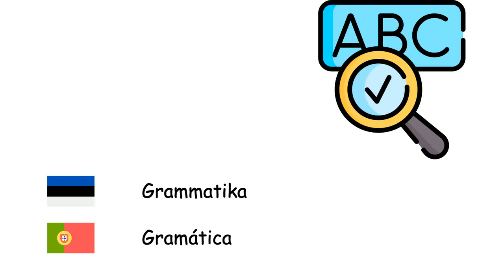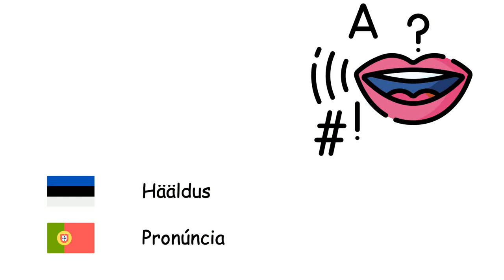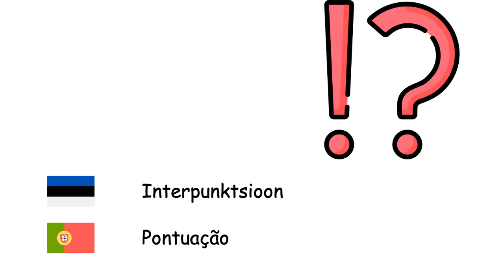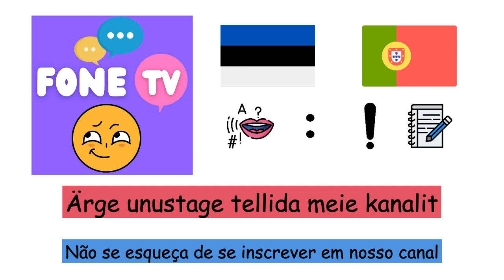Keeleteadus (Portugali keel) (et-pt)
Fone TV
et-pt-36
Linguística (Língua portuguesa)
Keel - Linguagem
Lause - Período
Küsimus - Pergunta
Süntaks - Sintaxe
Grammatika - Gramática
Tegusõna - Verbo
Nimisõna - Substantivo
Omadussõna - Adjetivo
Määrsõna - Advérbio
Asesõna - Pronome
Hääldus - Pronúncia
Tähestik - Alfabeto
Täht - Letra
Täishäälik - Vogal
Kaashäälik - Consoante
Viipekeel - Língua de sinais
Interpunktsioon - Pontuação
Koma - Vírgula
Punkt - Ponto final
Koolon - Dois-pontos
Ülakoma - Apóstrofo
Küsimärk - Ponto de interrogação
Hüüumärk - Ponto de exclamação